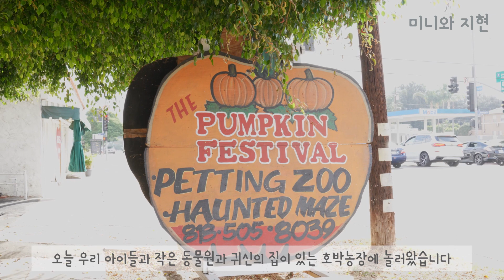할로윈 호박 농장 탐험에 나선 아마존 앵무새와 강아지 🐶 강아지 일상 브이로그 🦜 아마존 앵무 루비 🐶 아기 강아지 입양 🦜 앵무새 키우기🦜 Mini and Jihyun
오늘은 아기강아지 미니와 아마존 앵무새 루비가 할로윈을 맞이하여 할로윈 호박 농장에 갔어요.
호박 밭부터 작은 동물원에서 다른 동물들과 놀고 귀신의 집도 다녀왔습니다.
스물 일곱 번째 영상 "할로윈 호박 농장 탐험기"입니다.

다들 방문해 주셔서 감사합니다 ❤️

💜챕터💜
00:00 강아지 미니의 할로윈 농장 탐험기 오프닝
00:13 할로윈에 대한 소개
01:03 호박농장에 간 강아지
01:27 작은 동물원에 간 강아지와 앵무새
04:33 호박농장
04:58 귀신의 집 디자이너분과 만남
05:24 귀신의 집 미로 구경
06:29 이제 집으로 돌아가요